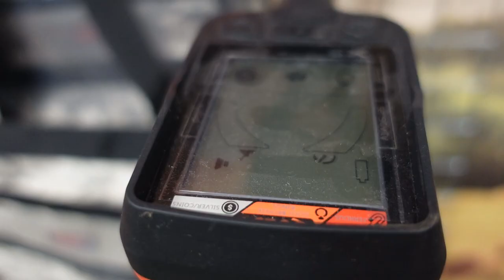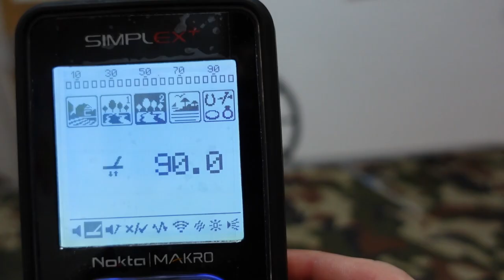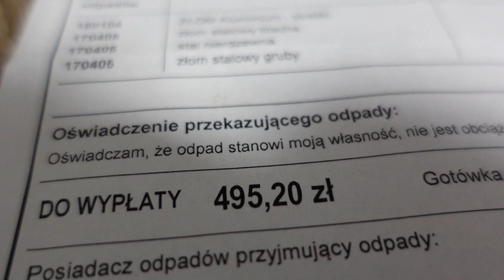💲Jak zarobić w dobie kryzysu⁉ Najpierw będą śmiać się z Ciebie,a póżniej podziwiać i robić to samo⛔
Jak zarobić w dobie kryzysu? Najpierw będą się smiać,a pózniej podziwiać i robić to samo.Bądż bogaty. W filmie pokazujemy jeden ze sposobów jak sobie radzić w dobie kryzysu. Wykrywacz metali jest narzedziem do poszukiwań złomu, który daje nam duże piniądze.

Sklep stacjonarny z wykrywaczami metali:
Odkrywca Historii
ul.Piastowska 28
14-240 Susz
woj. Warmińsko-Mazurskie

Muzyka
📞Kontakt:do Eweliny: